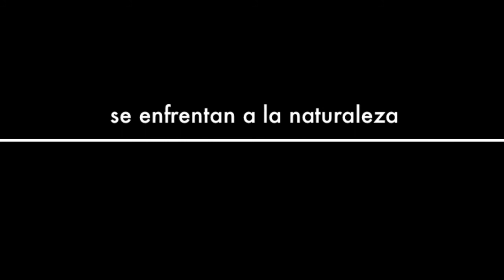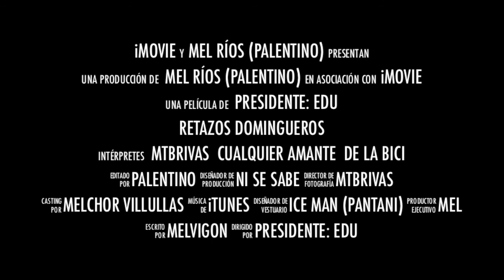Retazos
MTBRIVAS:  Un día cualquiera